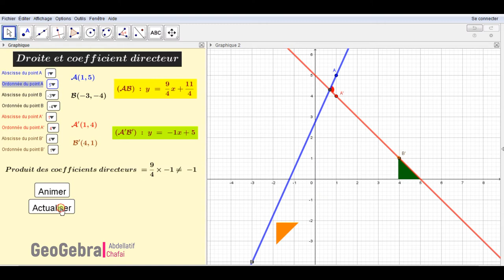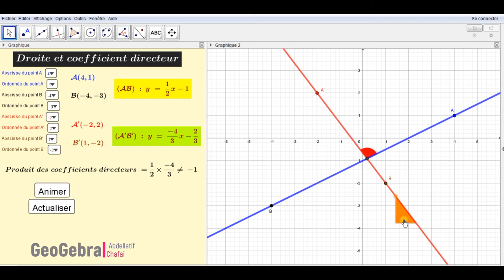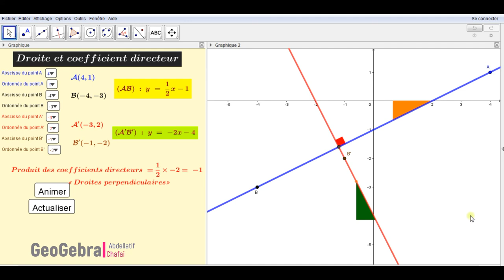Géométrie analytique : Droites perpendiculaires et coefficient directeur avec GeoGebra.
Vidéo tutoriel sous geogebra ayant pour objectif  la mise en évidence la relation entre les coefficients directeurs de deux droites perpendiculaires.

Si (D):y=mx+p et (D'): y= m'x+p' alors (D) et (D') sont perpendiculaires ssi m×m'=-1.